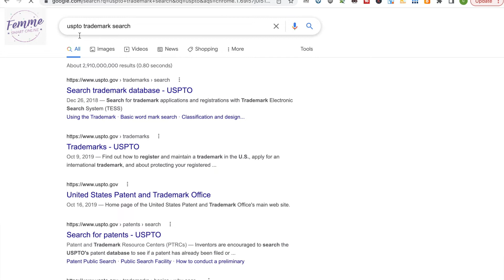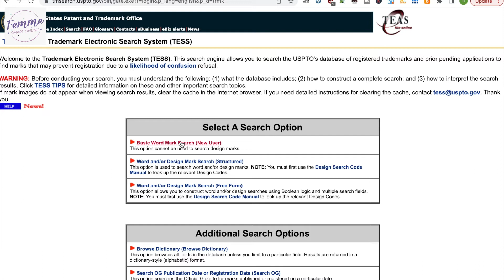Comment Vérifier un Brevet ou une Propriété intellectuelle sur Amazon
Dans cette video, je vais te montrer comment vérifier un brevet ou une  propriété intellectuelle lors de la recherche de produits sur Amazon FBA. Il est tres important pour toi en tant que nouveau vendeur d'éviter de violer toute propriété intellectuelle. Je vais te montrer des méthodes simples pour effectuer des recherches de brevets et de marques afin de ne pas être poursuivi.

⬇ Télécharge sans plus attendre ta formation Amazon FBA gratuite : comment trouver un produit rentable en 2h sans logiciel payant